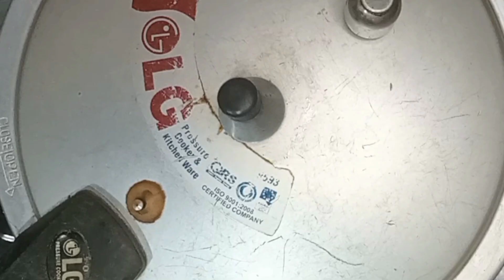Easy beef curry recipe | simple beef curry recipe | MinHadi Food recipes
This vedio is about lunch and dinner recipe instant recipe, but you will love the taste just prepare it in 20 minutes and results will be yummy and tasty

beef curry | Easy beef curry | beef curry recipe | how to make beef curry | spicy beef curry
how to cook beef curry | simple beef curry
beef curry recipe In Hindi | dinner | dinner ideas |dinner recipes| easy dinner ideas | tasty dinner ideas | tasty dinner |easy recipe

shorts is a plate form where you will get all you favourite meal .easy recipes of delicious food.